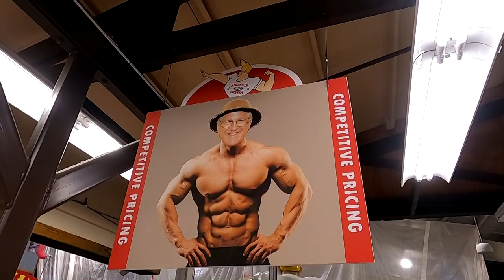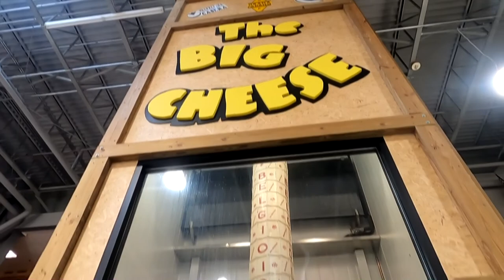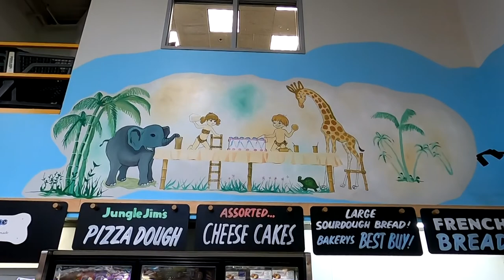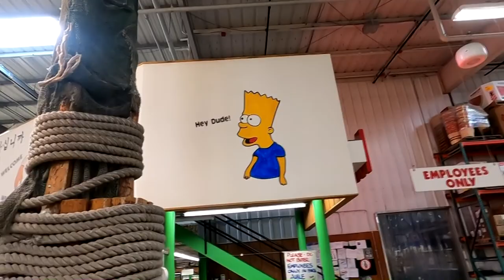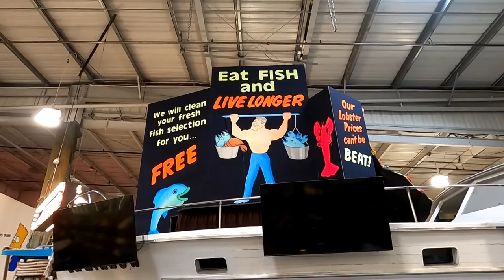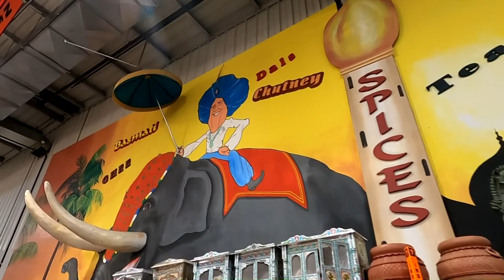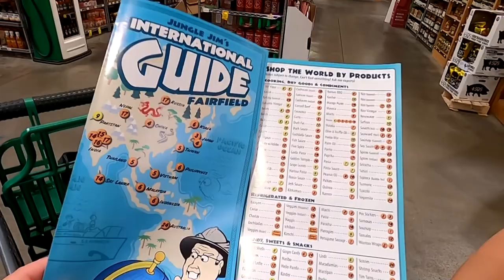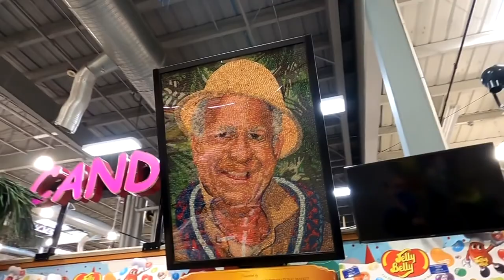🌽 Jungle Jim's International Market 🍌 Cincinnati, Ohio | World's Coolest Grocery Store!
A couple of weeks ago we paid a visit to Jungle Jim's International Market and was blown away by how impressive their selection of food was and how cool the decorations were!

Address: 5440 Dixie Hwy, Fairfield, OH 45014